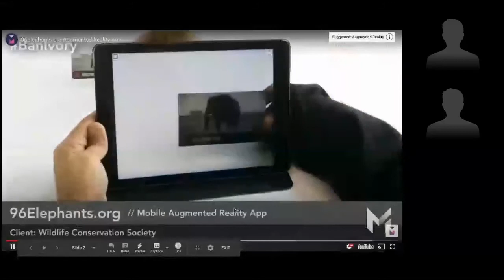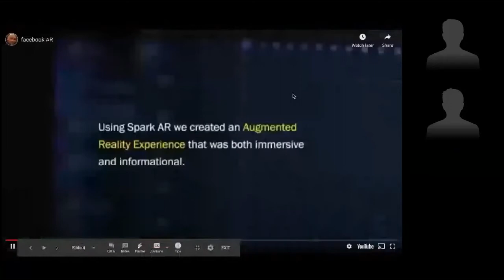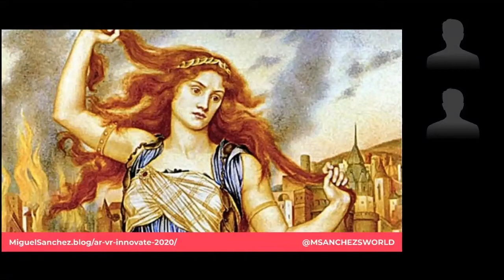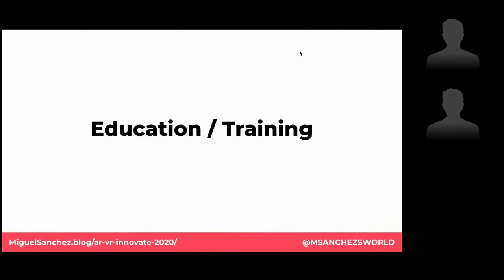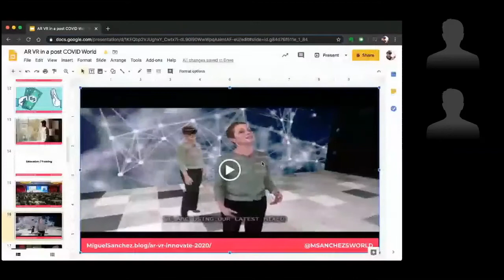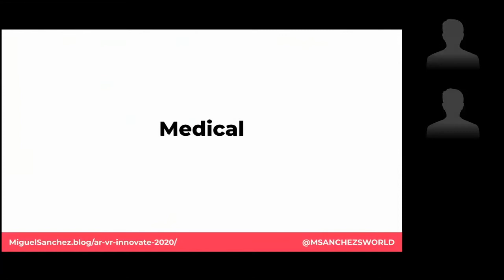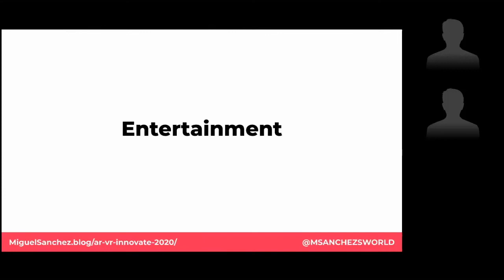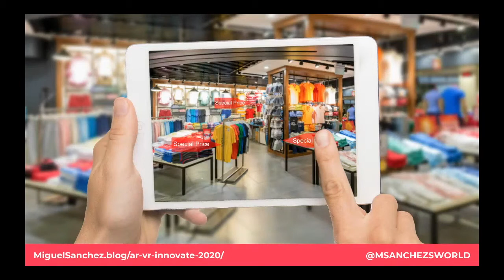How AR and VR will break through in a post COVID-19 world. Miguel Sanchez Keynote ARVR INNOVATE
This keynote presentation is from ARVR INNOVATE ONLINE 2020.

Miguel Sanchez is the Founder and Creative Director of Mass Ideation, a Bronx, NY based Creative Agency specializing in Strategy, Storytelling and Interactive work, especially within the AR, VR & MR technologies.

Prior to creating Mass Ideation, Miguel spent 8 years in the New York digital ad world creating animated and interactive experiences for some of the biggest brands in the world. In 2009 he founded Mass Ideation, where he took his experience and led teams to create AR campaigns for brands like Nickelodeon, IHOP & The Bronx Zoo to name a few. Miguel now works with brands like Chanel, Louis Vuitton, publicly traded Content Studio Recall Studios and Stealthmode start-up OpticSurg on Mixed Reality Strategy and Development. Miguel will educate the audience on how to convince stakeholders to begin using AR, VR & MR in any business right now.